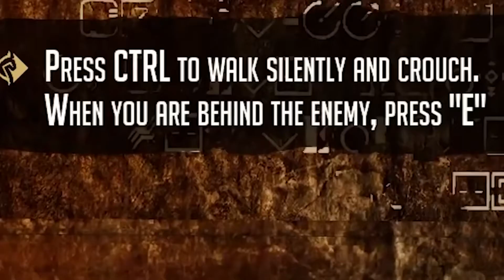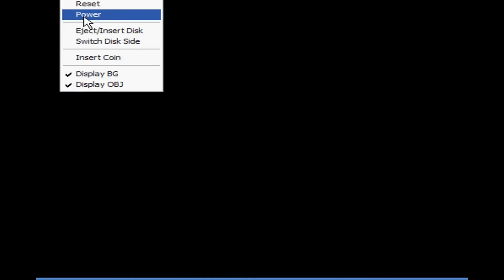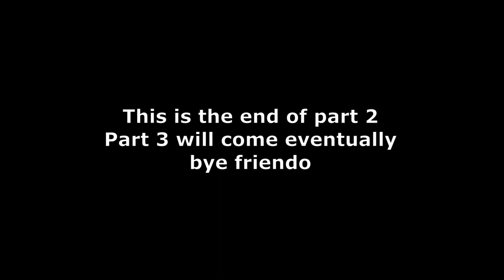My Bottom 100 Worst Video Games Ever (Part 2)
Well hey, I actually finished this second part quicker than I thought I would've. I've got tests and other school work I need to complete next week so I'm not gonna have time to write out the next part anytime soon. Hope you enjoy this part!